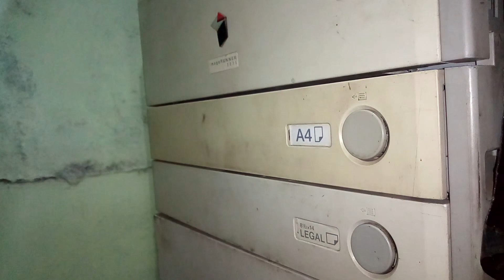Paper jam clear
Is paper frequently jamming?
Here this video  contain paper jam solution. Frequently clean the pickup rubbers and rollers. Ensure that the rollers, pickup rubbers are dust free. Replace new pickup rubbers